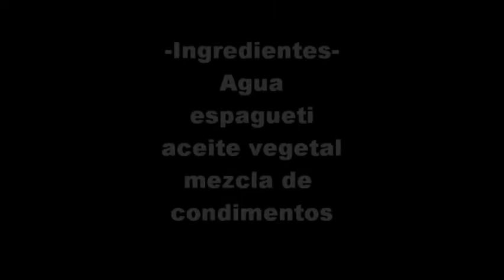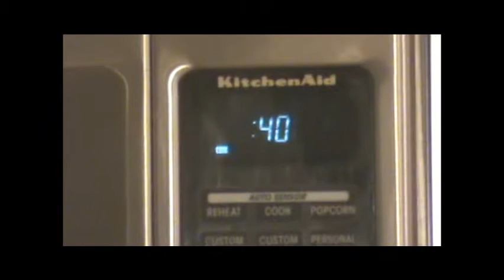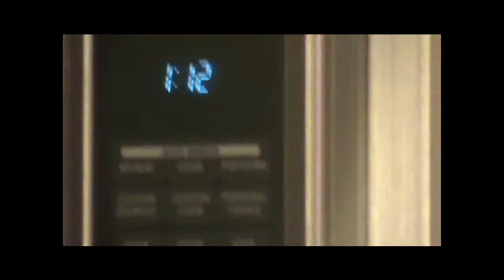Spanish Cooking Show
A show on how to cook the following in Spanish: Pasta Salad, Streusel Cake, and Reese's Peanut Butter Cake/Cup.
Michael, Julian, and Alec.
Saint Francis Central Coast Catholic High School